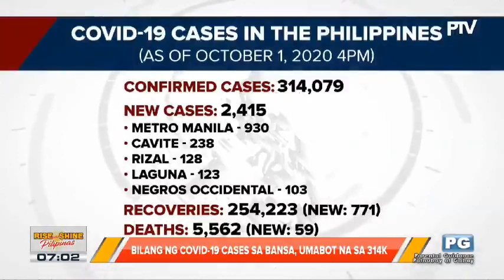Bilang ng COVID-19 cases sa bansa, umabot na sa 314K